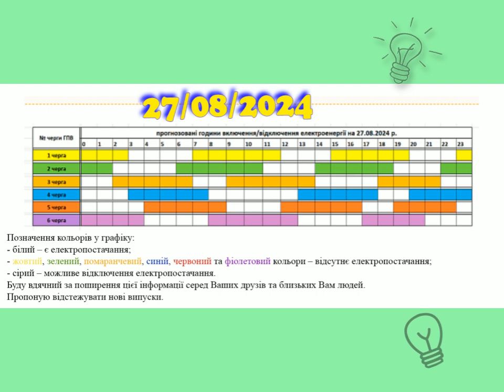Коли увімкнуть світло в Закарпатті, 27.08.2024, 1L2657